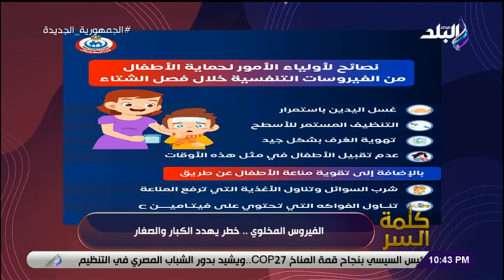د.أشرف عقبة: العطس والكحة أهم أسباب إنتشار الفيروس المخلوي وإصابات الرضع والأطفال هي الأكثر خطورة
كلمة السر - د.أشرف عقبة: العطس والكحة أهم أسباب إنتشار الفيروس المخلوي وإصابات الرضع والأطفال هي الأكثر خطورة
جزء من حلقة اليوم 24 نوفمبر 2022 من برنامج كلمة السر للكاتب الصحفي خالد ميري وفيها يفتح ملف استيراد السيارات من الخارج وتفاصيل المبادرة والشريحة المستهدفة وفي الحلقة ايضا د. عبد المنعم خليل يتحدث عن وفرة السلع التموينية والمخزون الاستراتيجي من الأرز والخبير السياحي عادل المصري يتحدث حول أعمال الدعاية الترويجية لمصر لجذب أنظار العالم وكابتن محمد عبد الجليل يتحدث عن التألق العربي في المونديال وأزمة منتخب ألمانيا ود. أشرف عقبة رئيس أقسام الباطنة والمناعة بجامعة عين شمس يتحدث عن أسباب إنتشار الفيروس المخلوي وطرق الوقاية والعلاج